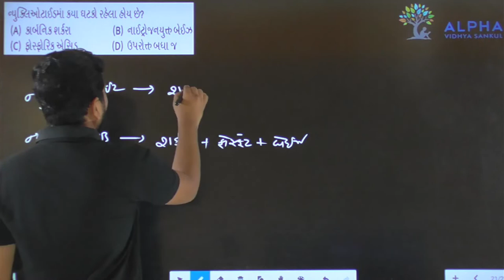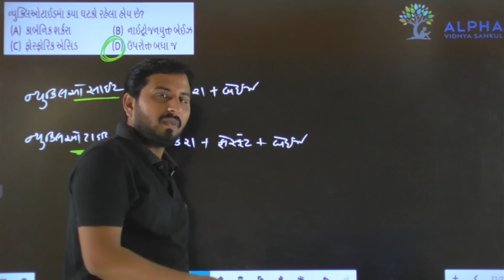Paper 1 | Section A | Que 46 | Chemistry | Std. 12 | Alpha Vidhya Sankul | in Gujarati by J K Sir